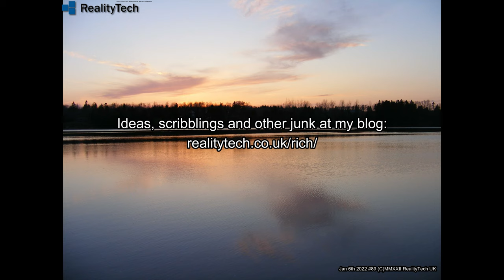#89 - Wish 2.1 Amp Teardown - Nice idea, poor execution.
Looking at a surprisingly well put together Wish 2.1 Amp. They only just missed making a half decent product, so close yet so far.